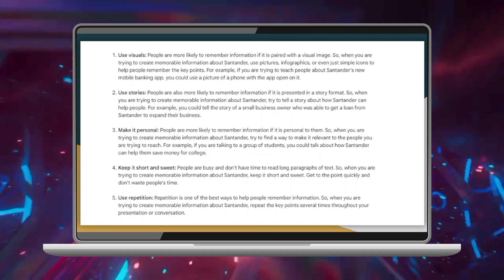¿Cómo crear información memorable en Santander (2024)?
banco santander,información,cómo invertir en fondos vanguard,crear una cuenta zelle,cómo invertir en fondos indexados,cómo invertir en la bolsa americana,cómo comprar boletos en ticketmaster,como comprar en ticketmaster,mi primer experiencia trabajando en un call center,cómo invertir en america,como registrarse en zelle,como montar una heladeria en colombia,renuncio la presion de trabajar en un call center,como retirar dinero en bet365